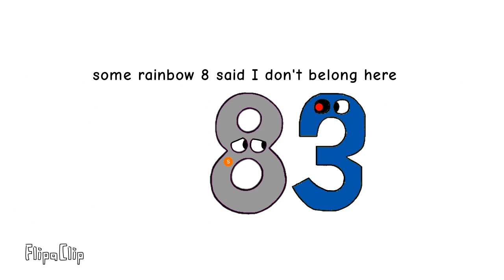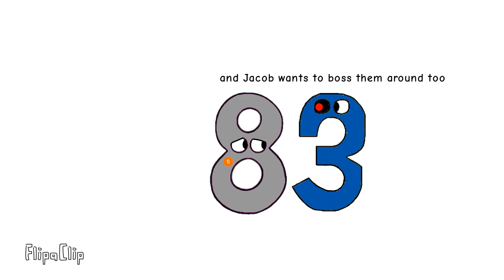Silvxoxo adventures 4